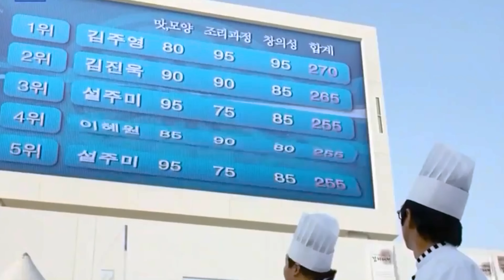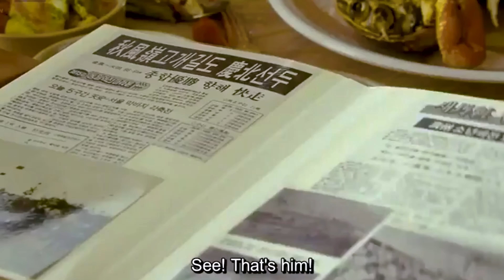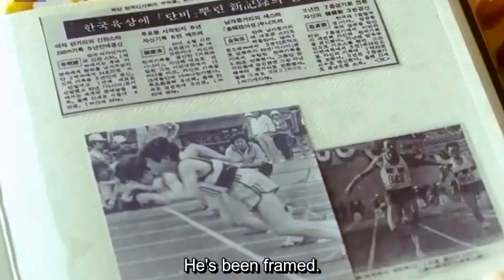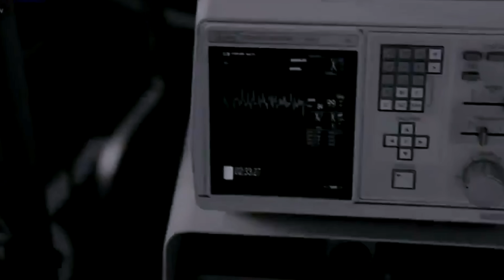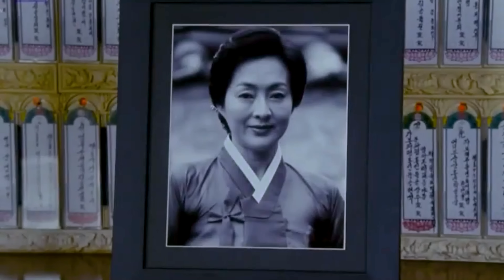সে কি পারবে তার মায়ের স্বপ্ন পূরণ করতে? Korean Movie Explain Bangla | Motivational Movie Bangla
বিখ্যাত শেফ আর ফুটপাতের শেফের রান্নার প্রতিযোগিতা, কে জিতবে ?  Korean Romantic Movie  Explain in Bangla
হ্যালো বন্ধুরা। আজ আমরা হাজির হয়েছি Romantic Korean Drama series এর বাংলা এক্সপ্লেনেশন নিয়ে। তাহলে চলেন আর দেরি না করে গল্প শুরু করা যাক।

Some Inquery
movie review
assassin's creed shadows
tom brady roast
korean drama bangla explanation
korean drama bangla explanation new drama
a mon tomake dilam korean drama bangla 24